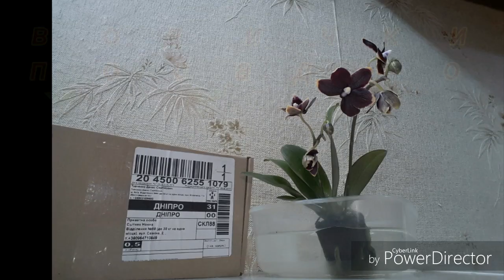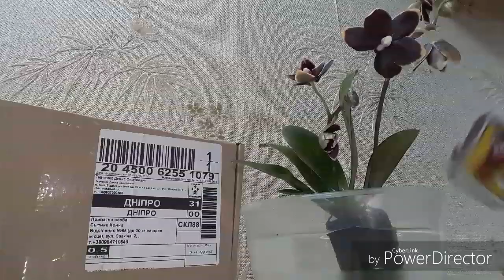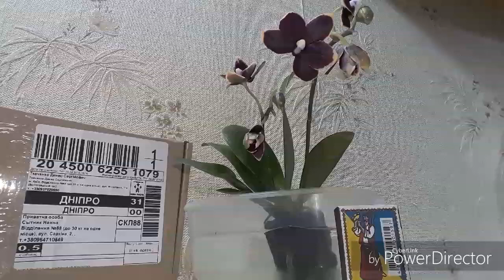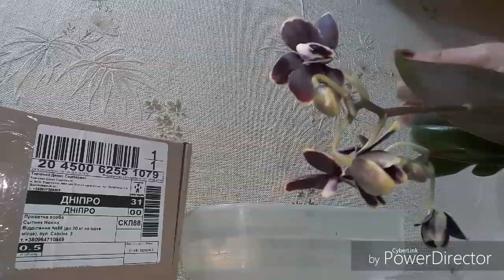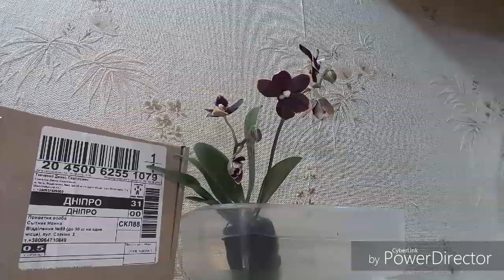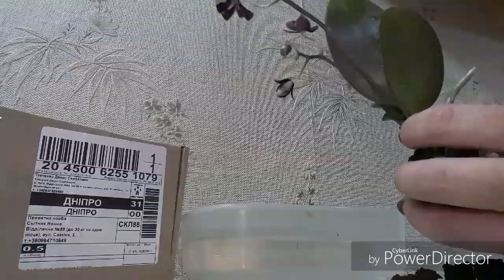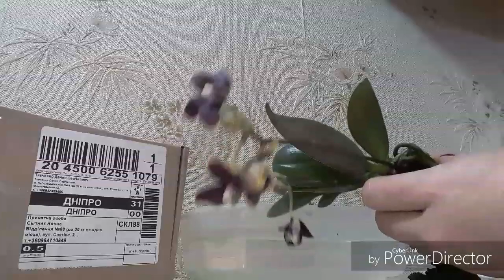Посылка от Даши. Phal. Taisuco Cobold детка и Мамця.😃😃😃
10.02.18

Страница Дарьи Щербак